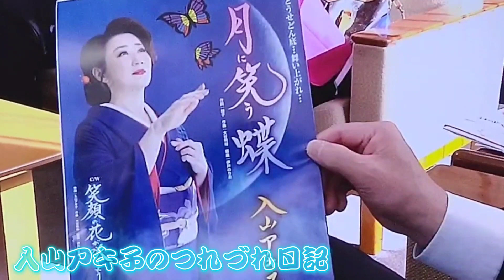1/10入山アキ子のつれづれ日記🦋VOL.313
防衛省技官看護師から演歌歌手へ転身しました入山アキ子です。

9/9発売
『月に笑う蝶』
作詞 緑子

『笑顔の花が咲くように』
作詞 入山アキ子

総合プロデューサー 和久井保
 テイチクディレクター 近藤芳樹

🔵毎晩ポコチャ 20時30分前後
おやすみなさい配信

🔴毎週土曜日
13:30～FMチャッピー(77.7)『お元気ですか♪入山アキ子です』
14:00～YouTubeつれづれライブ配信